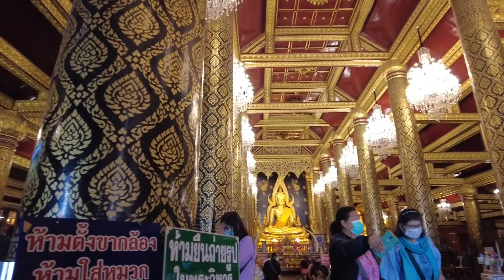[清迈到孔敬] day4 去拜拜泰国最有名佛像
哇拍史拉达那玛哈它寺(Wat Phra Si Rattana Mahathat Woramahawihan)：当地人又称为“哇呀寺 Wat Yai”，位于彭世洛府直辖县的难河之东畔，它建于1357年，供奉有一尊泰国最圣美的大型佛像：拍清那叻佛像(Phra Buddha Chinaraj)，全年香火不断，尤其宋干节期间，人们向佛像洒水，以求赐福禄。